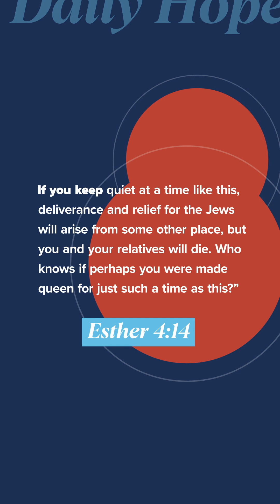Don't Miss God's Work | Daily Hope with Pastor John S. Dickerson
Don't miss out on what God has created you to do. Esther 4:14

Check us out on Instagram and TikTok @dailyhope.cp

Visit cp.church for more digital tools!⁠

Text "DAILY" to 71093 to have Daily Hope delivered to you each day!

Find us in audio form wherever you listen to podcasts!